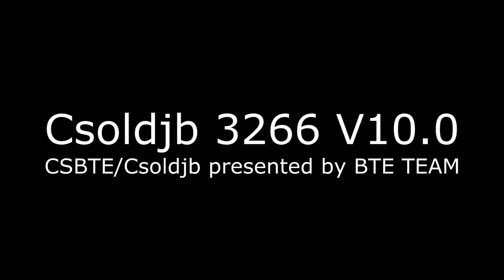Csoldjb 3266 V10.0 trailer (COMMING SOON on tieba baidu!)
Finally, we talked too much about this project name...
Doge agreed with Csoldjb.
Here u can watch what's done since 17 september.
I will not back to develop CSBTE.
The reason is one: "Too many unknown CSBTE developers around"